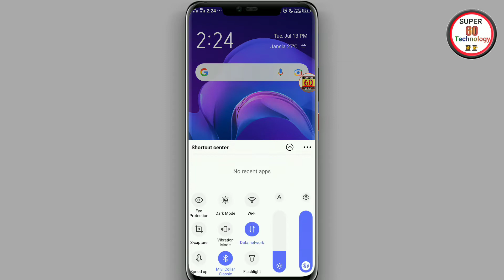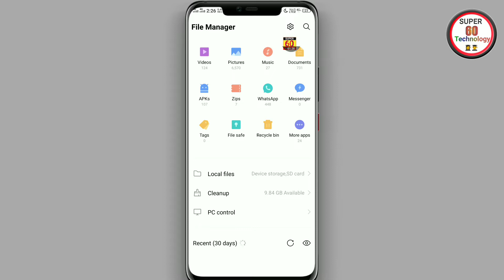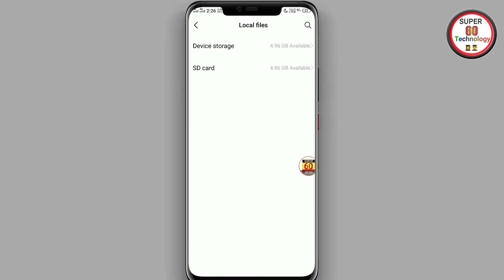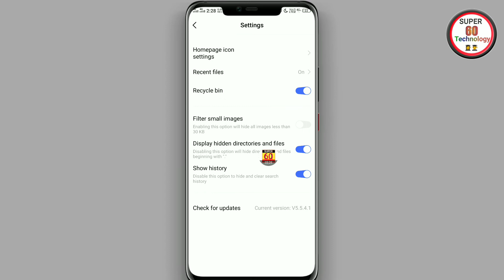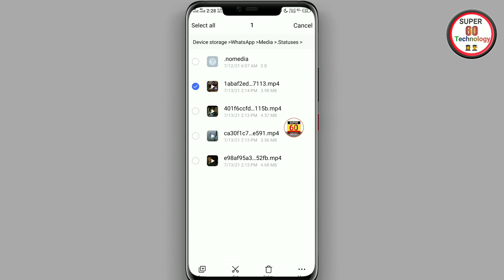Whatsapp Status Kaise Download Kare | How To Download Whatsapp Status | How To Save Whatsapp Status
Dosto Aaj ki is Video me Maine Aapko Bataya Hai
ki Whatsapp ka status ko kaise download kar sakte hai, Whatsapp status ka video aur photo download kar sakte ho bina kisi app ke.

My Gear :

Ring Light With Stand

Tripod Stand

Camera Vivo V9

Mic Boya BYM1

Laptop Dell

Keypad & Mouse

how to download whatsapp status video in file manager
how to save whatsapp status video without any app
how to save whatsapp status in file manager
how to download whatsapp status video in vivo mobile
how to download whatsapp status video in samsung
how to download whatsapp status video in oppo phone
how to download whatsapp status video without any app
how to save whatsapp status video in iphone
how to save whatsapp status in gallery
how to save whatsapp status without any app
how to save whatsapp status photos in gallery
how to save whatsapp status video from file manager
Super 60 Technology
Rahul Raj Surya

By : Super 60 Technology